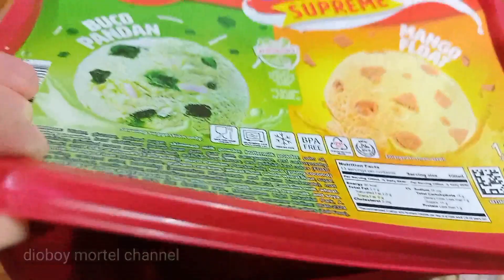COOKING DAING NA BANGUS|MUKBANG